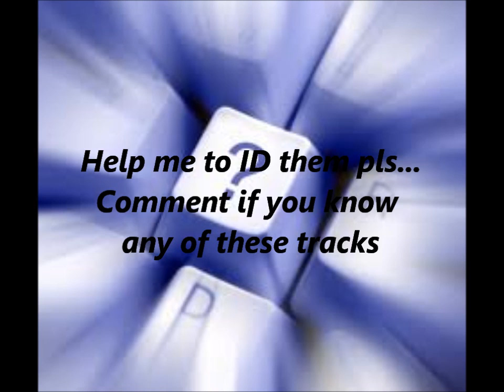Help me to ID these tracks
pls comment if you know them